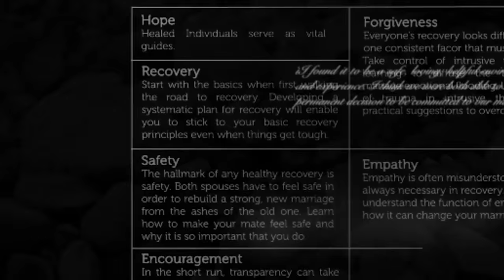June 2015 Q&A Favorite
Join our Recovery Library and gain access to 3,000+ expert resources

Those who have signed up for AffairRecovery.com's Recovery Library or courses have access to ask Rick questions each week.  We film Rick reading and answering those questions and then post them for AR members to view.